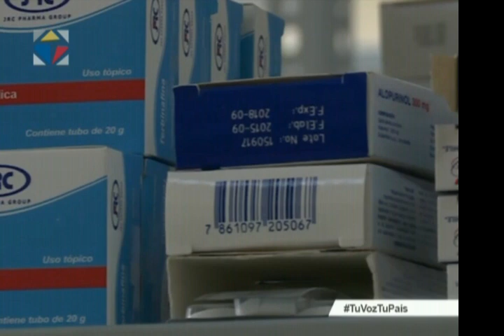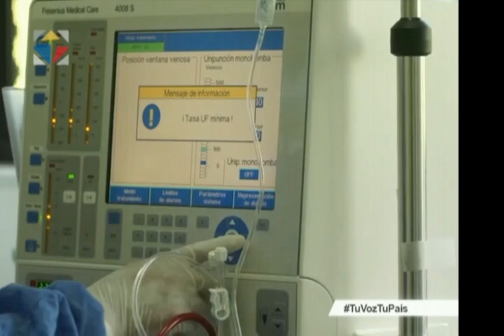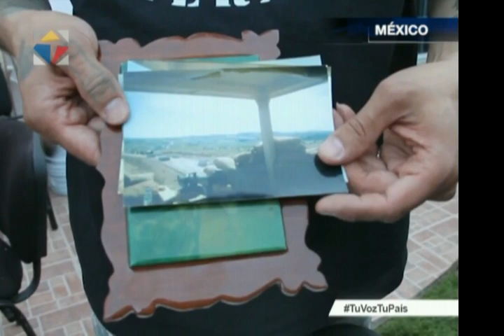Noticiero Ciudadano, primera emisión 25/04/2017